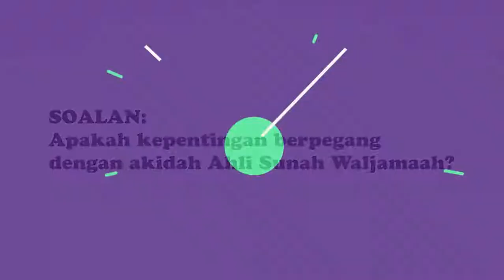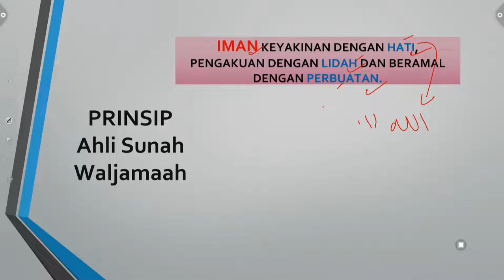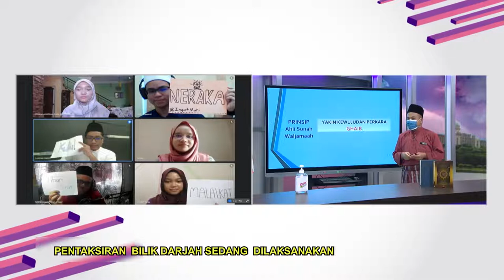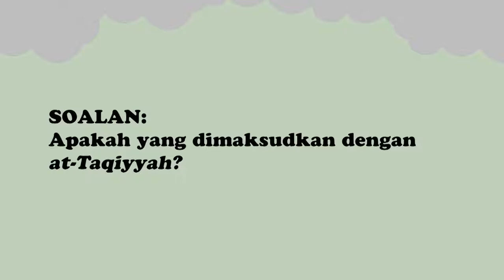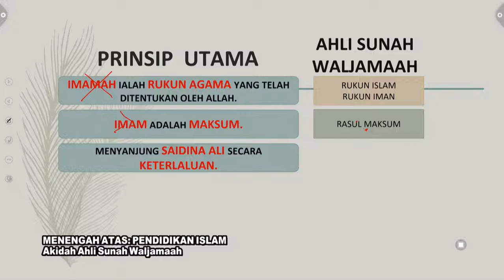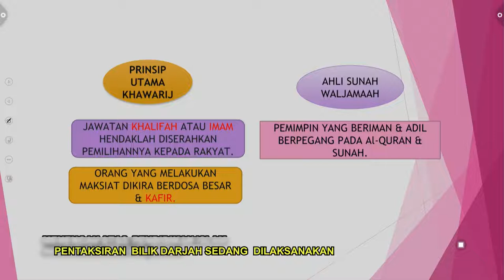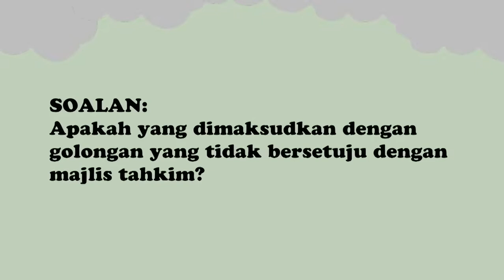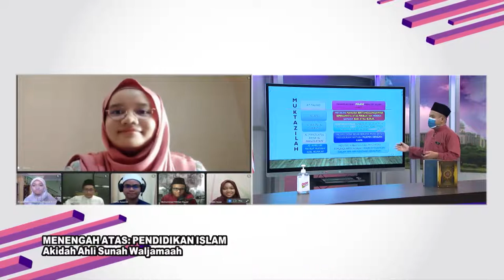DidikTV Teras Eps 368 Akidah Ahli Sunah Waljamaah